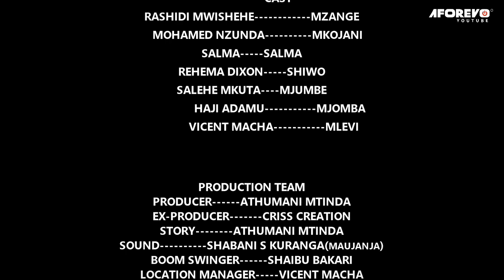Mita 100 | Latest Swahili Bongo Movie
A Bongo Movie Starring: Ringo, Zakia Mustafa, Asta Juma

Aforevo Title: Mr Jacob